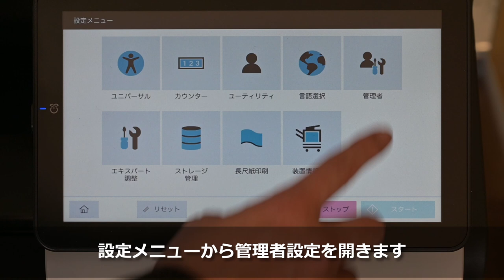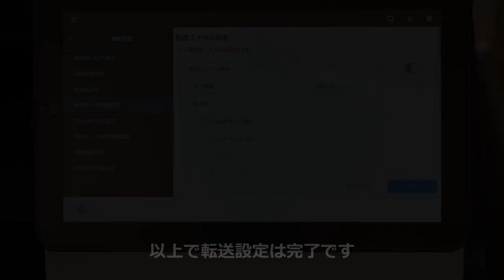bizhub i series 転送ファクス設定（コニカミノルタFAX機能）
受信したファクスを、あらかじめ設定しておいた宛先やPCに転送する機能です。